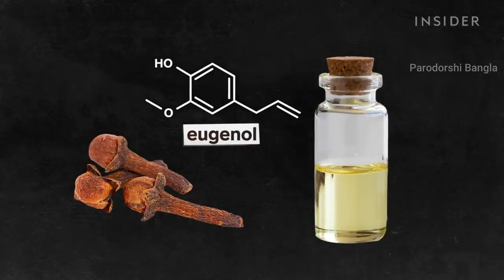লবঙ্গ ফার্মিং এর অভিনব পদ্ধতি জানলে অবাক হয়ে যাবেন।কষ্ট করে ফার্মিং করতে হয়।Cloves Farming Process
Cloves Farming Process
cloves farming and harvesting
cloves processing

You Can Share your Ideas In comment Box.